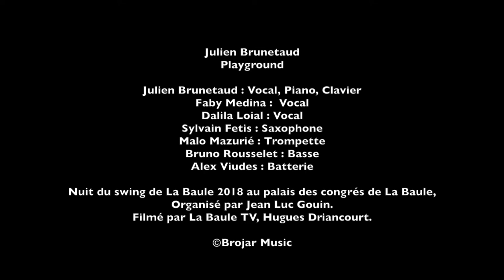Julien Brunetaud au palais des congrès de La Baule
Julien Brunetaud

Nuit du swing de La Baule 2018

Julien Brunetaud : Vocal, Piano, Claviers
Faby Medina : Vocal
Dalila Loial : Vocal
Sylvain Fetis : Saxophone
Malo Mazurie : Trompette
Alex Viudes : Batterie
Bruno Rousselet : Basse

Organisé par Jean Luc Gouin
Filmé par La Baule TV, Hugues Driancourt